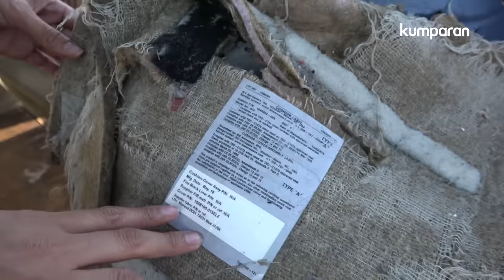[EKSKLUSIF kumparan.com] Pencarian Bangkai Pesawat Lion Air JT610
Senin terakhir bulan Oktober 2018 dibalut duka. Pesawat Lion Air JT-610 jatuh di perairan Tanjung Karawang, Jawa Barat.

Tim kumparan.com ikut mencari korban serta pesawat nahas tersebut. Di hari pertama pencarian sekaligus hari tragedi terjadi, sejumlah puing pesawat ditemukan. Barang pribadi yang diduga milik korban juga mengambang di atas laut, termasuk sebuah sepatu bayi.

Ikuti pencarian pesawat Lion Air JT-610 bersama kumparan.com

Untuk berita terbaru mengenai Kecelakaan Lion Air JT 610 bisa dibaca di